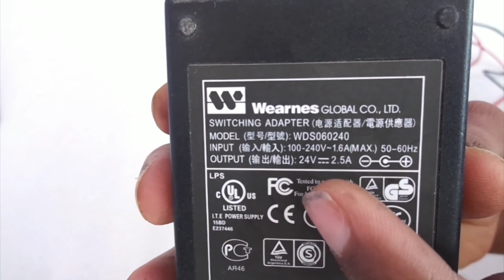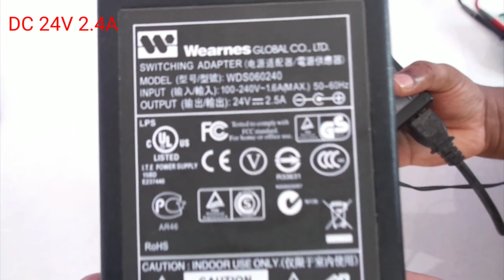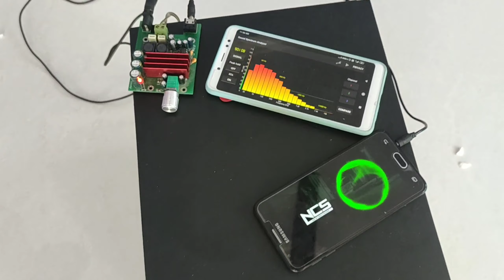How to make a powerful subwoofer amplifier at home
How to Design & Build Your Own DIY Subwoofer | Power Full Heavy bass Subwoofer MakingI think this guide will help people who want to build a subwoofer or two, but don't really know what's involved.

For a relatively low budget and some time, you can make something that matches or beats the performance of a considerably more expensive commercial subwoofer. The reasons for this are simple. Commercial subwoofer manufacturers have to compromise to some degree with the size of the cabinet and the cost of components to be able to make something that appeals to the masses and is also cost-effective, so they can make a profit. Of course, when you're building your own DIY subwoofer, you shouldn't have to worry about these things and, instead, you can concentrate on getting the best performance you can get for your money. The other nice thing about making your own is that if you are creative, you can have it look however you want. I've included some pictures of inventive DIY subwoofers that people have made.
TPA3116 D2 8-25VDC 100W Mono Digital Amplifier Board NE5532 OPAMP

Rs. 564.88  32%OFF | TPA3116D2 Subwoofer Digital Power Amplifier Board Amplifiers 100W o Amplifiers Module 8-25V

Features:
1. With NE5532 Preamplifier to buffer, stronger than the common ones
2. Power supply: DC 8-25V
3. PCB size: 75X60MM
4. Standard 2.5,3.5,5.5MM power jack
5. 100W mono subwoofer, outstanding effect